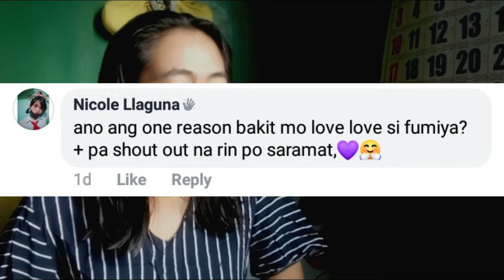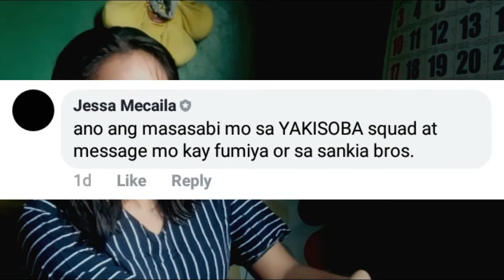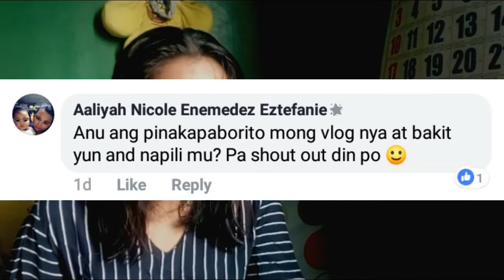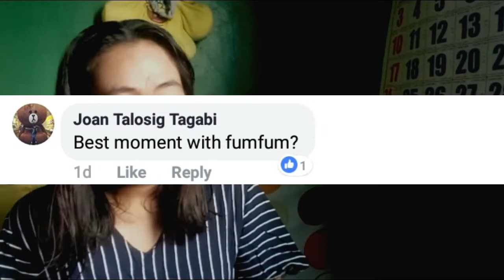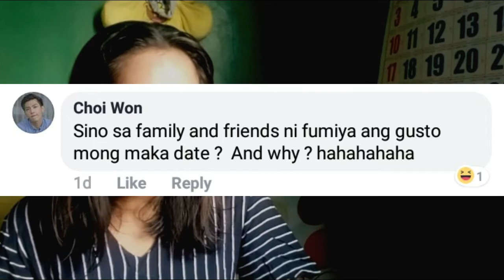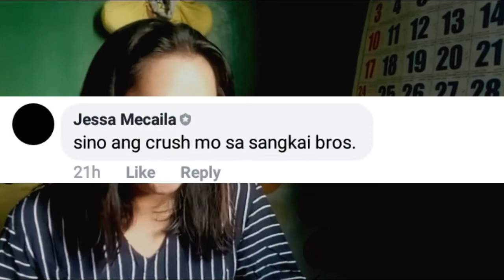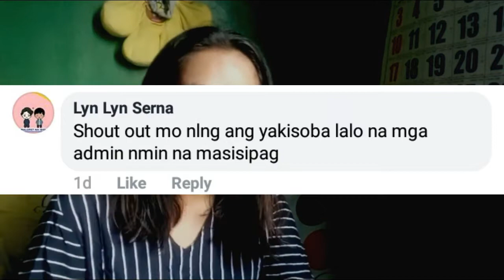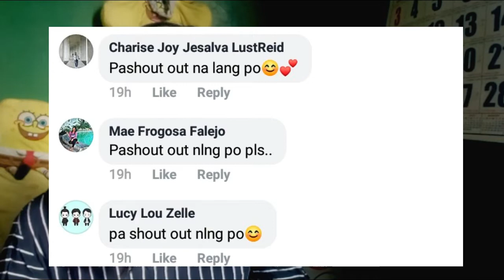ALL ABOUT FUMIYA SANKAI!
YAKISOBA SQUAD (Fumiya Sankai's Official Group)